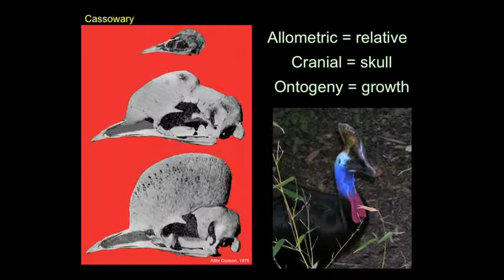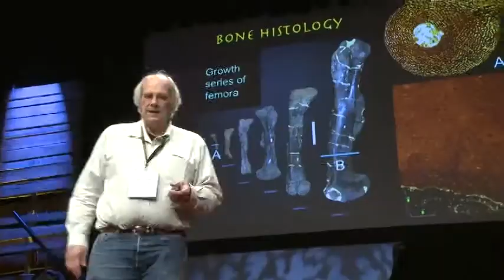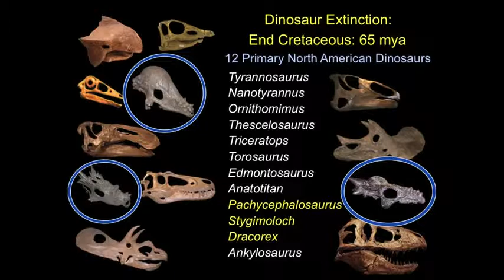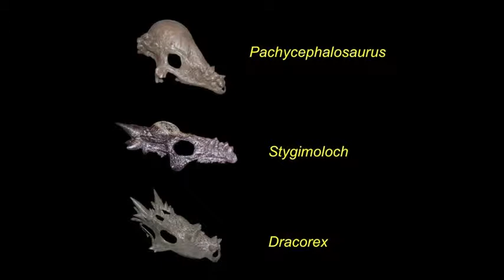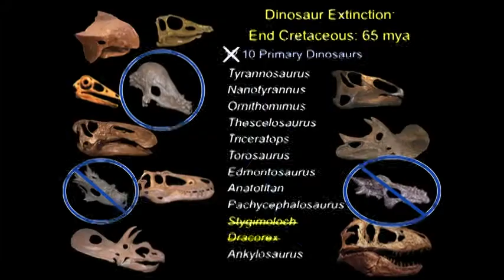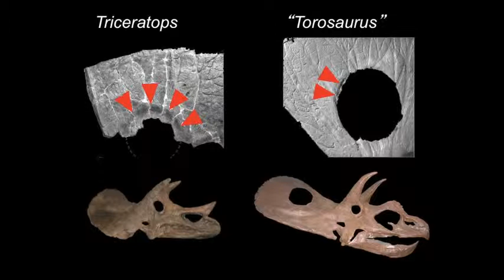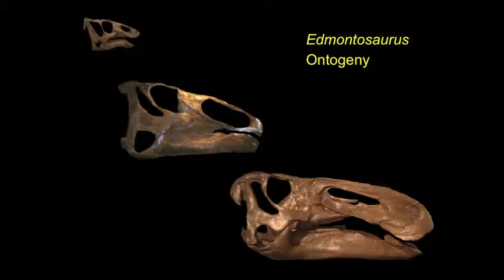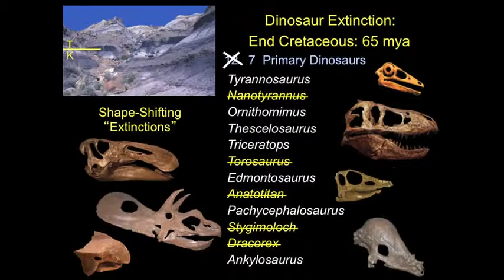Jack Horner Shape shifting dinosaurs